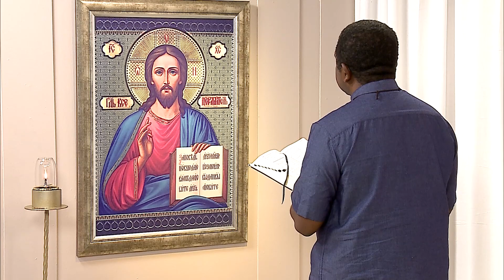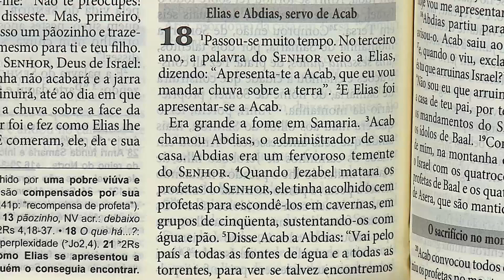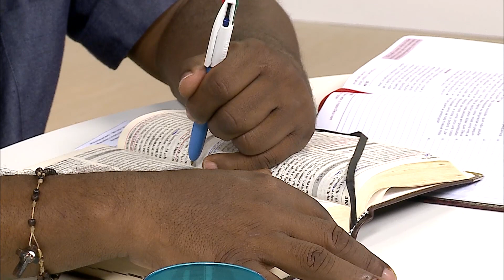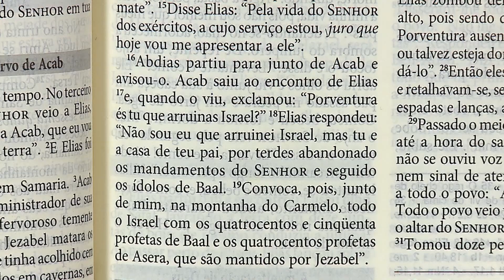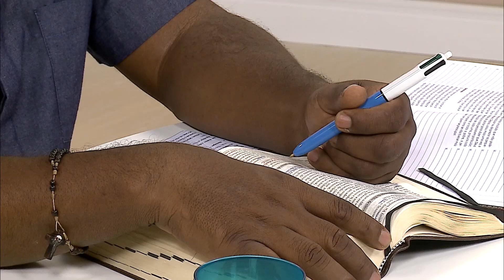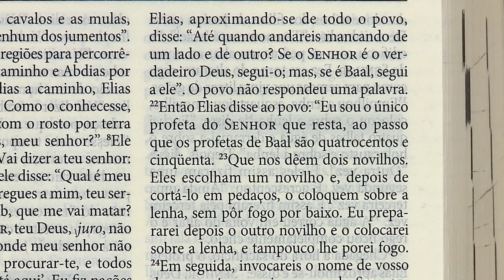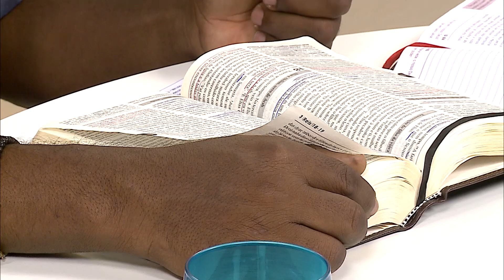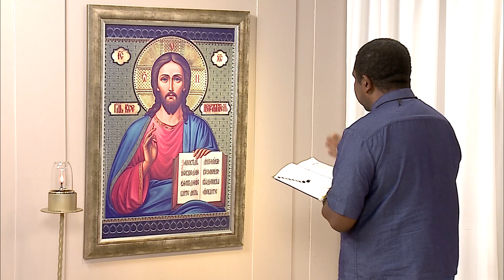A Bíblia no meu dia a dia | I Reis 18, 1-46 | 06/01/2020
Assista ao Programa: A Bíblia no meu dia a dia  | I Reis 18, 1-46 | 06/01/2020

Olá, que a Paz do Senhor nosso Deus esteja no seu coração!
Sou eu, Padre Roger Araújo, com você no nosso programa a Bíblia no meu dia a dia.